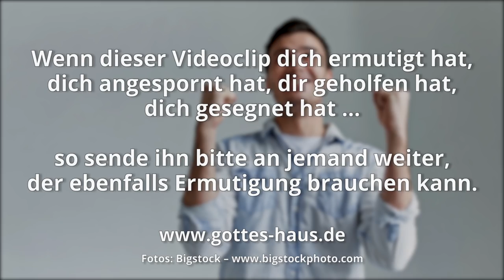Sein Sieg ist dein Sieg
Brauchst du gerade jetzt Ermutigung, Erfrischung, Wegweisung, Hoffnung? Bist du attackiert? Dann solltest du aktiv werden! Stehe im Gebet im Namen Jesus dagegen auf. Gehe in den Widerstand gegen diese Attacken des feindes. Du erklärst, dass du nicht länger bereit bist, diese Bedrängnis zu akzeptieren. Du berufst dich auf das freimachende Blut Jesu!

Denn gerade jetzt hast du Zugang zu allen Segnungen, die Gott dir schenken möchte, zu Hilfe, Wahrheit, Wegweisung, Kraft, Ermutigung. Gerade jetzt! Nicht erst, wenn du besonders gut „geistlich drauf“ bist. Nicht erst, wenn dir ein großer Mann Gottes, eine Frau Gottes, die Hände aufgelegt oder du 40 Tage gefastet hast. Nein, gerade jetzt steht dir alles zur Verfügung, was Gott für dich bereithält. Sein größtes Verlangen ist es, dir zu helfen.

Der Segen Gottes gehört dir. Er ist der Geber aller guten Gabe. Sein Sieg ist dein Sieg.

Gott aber sei Dank, der uns den Sieg gibt durch unseren Herrn Jesus Christus!
1.Korinther 15,57

Denn alles, was aus Gott geboren ist, überwindet die Welt; und dies ist der Sieg, der die Welt überwunden hat: unser Glaube.
1.Johannes 5,4